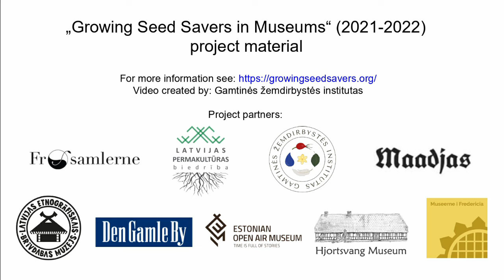Grafting: modified whip and tongue method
Grafting is a technique used to reproduce plant varieties that are not true-to-seed, meaning that they will not produce similar fruit (or other features) if reproduced by the seed. When grafting, certain parts of two plants are joined together in a particular way, so that the cambium layer of those parts matches. If this is done correctly, they grow as a single plant. Grafting can be used to reproduce fruit tree varieties and can be performed by any gardener. All you need is a scion of desired variety, a compatible rootstock, a grafting knife, some tape to wrap the graft union and some grafting wax.

Modified whip and tongue is a grafting technique used in cases where rootstock is larger in diameter than the scion, but not sufficiently large to use bark grafting method. The technique is quite similar to conventional whip and tongue method, just the rootstock is not cut across the whole diameter. Similarly to whip and tongue, it can be used to reproduce apples, pears, stonefruit and many other species. For it you will need a rootstock (e.g. and apple seedling) and a scion of a desired (apple) variety. Cuts (2-5 cm in length) are made and the two parts are joined together, wrapped with grafting tape, the end is sealed and the graft union is allowed to heal. When grafting it is essential to match the cambium of the scion with that of the rootstock on least one side. The scion usually starts to grow after 3 weeks and it is essential to remove the shoots from the rootstock (from below the graft union). The tape can be removed after 6-8 weeks and it is important not to disturb the graft union until it fully heals (first year).

Project “Growing Seed Savers in Museums” (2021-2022) was funded by the Nordic Council of Ministers programme NORDPLUS.